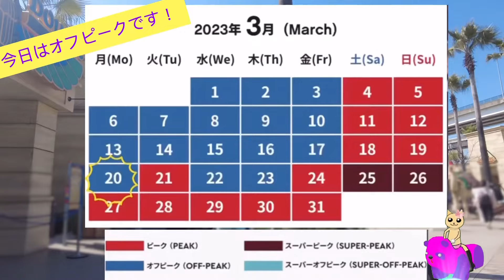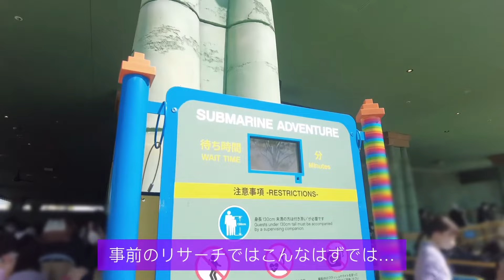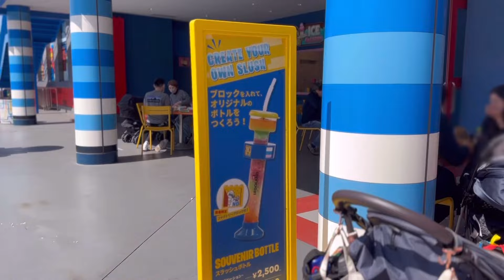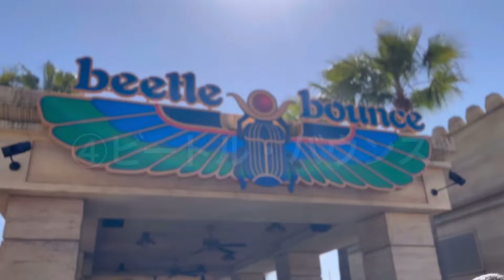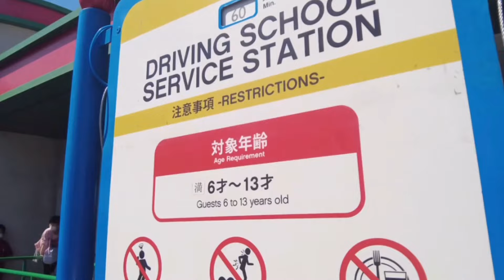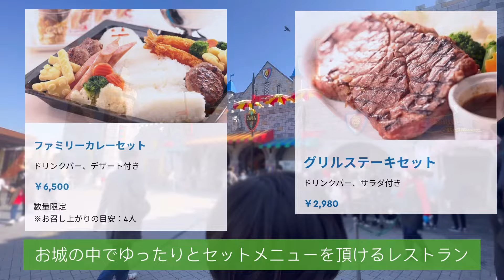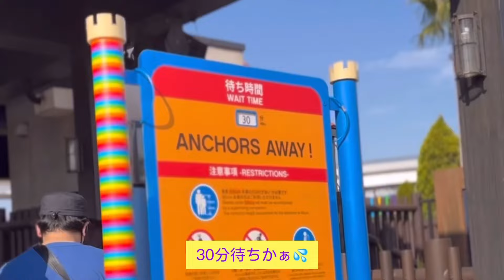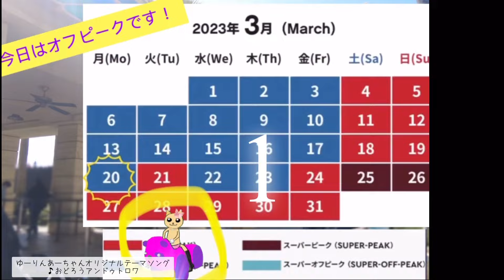【LEGOLAND】大混雑日どれだけ楽しめるの？知っておくべき注意点【ゆーりんあーちゃん】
レゴランドジャパン名古屋、初体験にして徹底レポート！豆知識満載でお送りします！

撮影日　2023年3月20日（月）（春休み・オフピーク）

キャラクターデザイン　true_ne
声の出演・音楽　　　　lady_roo

ゆーりんあーちゃん製作委員会

レゴランド開園時間、オンラインチケット、日付変更、ワンデイパスから年間パスへの変更、レゴランドに入るまでの駐車場やメイカーズピアの情報は
こちらの動画にまとめてあるよ！

ハママツ・ジョーと仲間たちが登場するアニメや動画も見てね！